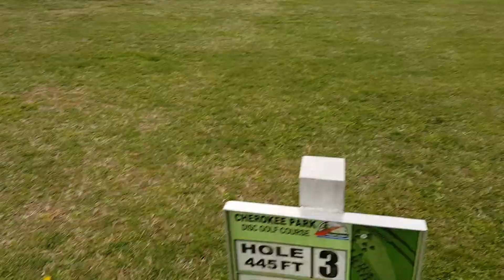Layd Out At The Park 2019 in Morristown, TN Part 9